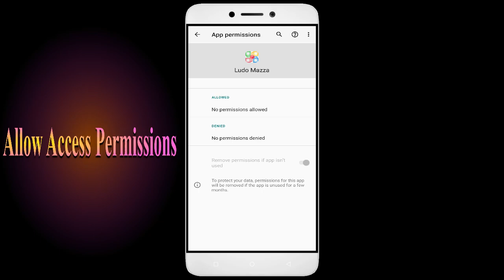How To Fix Ludo Mazza App not working | Not Open | Space Issue | Network & Permissions Issue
In this video, I'm going to show you how to fix Ludo Mazza apps not working. If you're having trouble with your Ludo Mazza app, then this video is for you!

Ludo Mazza is a sport that's growing in Ludo Mazza all over the world, and with that comes the need for Ludo Mazza apps. Whether you're in a Ludo Mazza or just interested in the sport, this video will show you how to fix your Ludo Mazza apps so you can play!

Fix Ludo Mazza not open problem,
How to fix Ludo Mazza all problems solve,
How to fix Ludo Mazza not working problem in android phone,
How to fix Ludo Mazza app not open problem in android phone,
Fix Ludo Mazza not working in android,
Ludo Mazza all problems solve,
Ludo Mazza not responding,
How to fix Ludo Mazza keeps stopping error in android mobile,
How to Fix Ludo Mazza App Black Screen Error Problem Solve in Android & Ios
How to Fix Ludo Mazza App Loading Problem in Android
How to Fix Ludo Mazza App Loading Problem in IOS
How to Fix Something Went Wrong and the Service Failed to Start Error in Ludo Mazza App.
How To Fix Unfortunately Ludo Mazza App Has Stopped Error Problem in Android Phone.
How to Fix Solve Ludo Mazza App Not Working | Not Opening | Not Open | Loading Solve Problem in Android & Ios
Ludo Mazza not working today,
why Ludo Mazza is not working in my phone,
Ludo Mazza game not starting,
Ludo Mazza not starting,
Ludo Mazza failed to load server list,
How To Fix Ludo Mazza App not working | Not Open | Space Issue | Keeps Crashing Problem.

1. How to Create Auto Filter Search in Excel

2. Combine multiple columns into one cell with header information in Excel

3. How to merge data from two different columns in Excel

4  How to create user defined or dynamic filter in excel

5. Searchable Drop Down List in Excel without using VBA

6. How to Create Scroll Bar in Excel

7.How To Create Visitor Gate Pass Entry Register in Excel

8.how to create user defined or dynamic filter in excel.

9. How to use Flash Fill in Excel

10.  How to Convert data table into Picture format in Excel

11. How to highlight cell data without using any function in excel